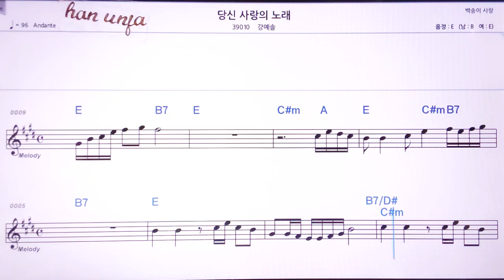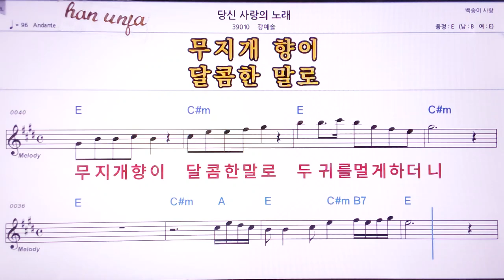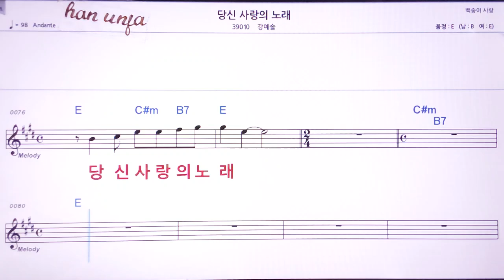💖당신 사랑의 노래/강예솔 👍MR,노래방, 악보, 코드,Karaoke With Sheet Music